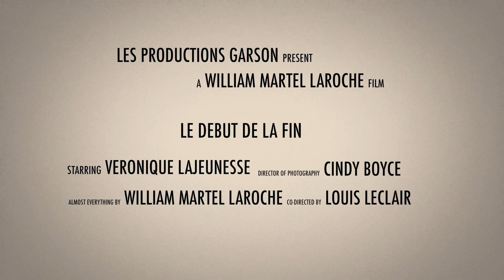!!! TEASER !!! Le Debut De La Fin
Post apocalyptic comedy short film trailer
1st official trailer for Le Debut De La Fin
Short film made winter 2018, a lot of fun and challenges, glad it's over.
I didn't put subtitles so there you go;
- What did you do?
- It's a long story! No time to explain.